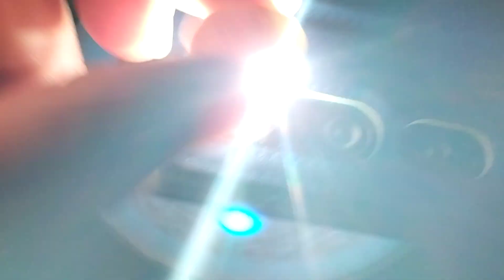El🥚de la efe, (estará pisado?🤔), y mas...